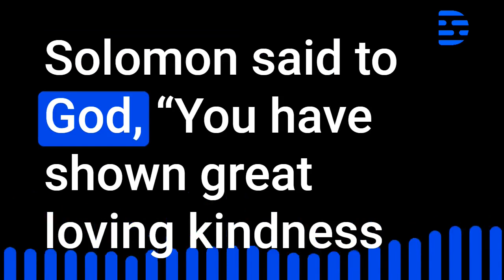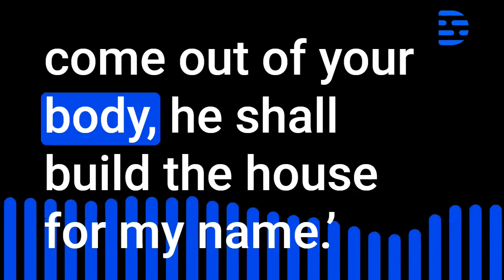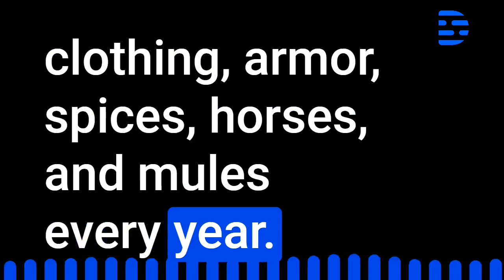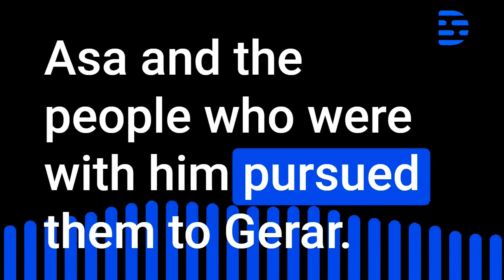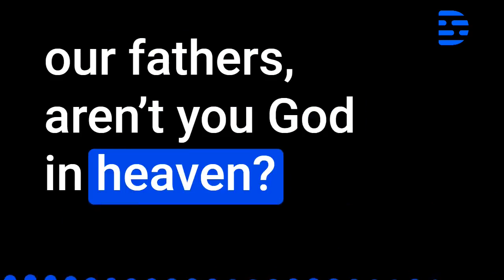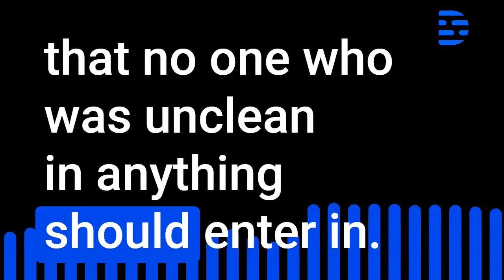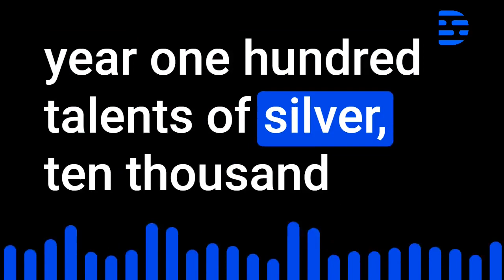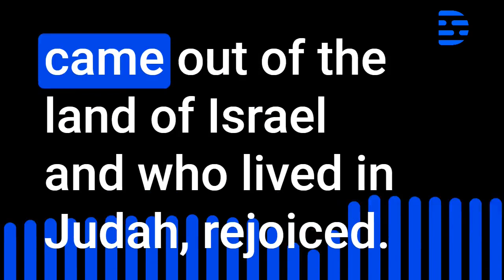Day 16 | The 40-Day, 80 Min Bible Reading Challenge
40 Days, 80 Minutes | The Bible Reading Challenge. You can finish going through the Entire Bible end to end in 40 days with just 1 hour and 20 minutes(ish) a day of commitment.

The videos feature on-screen text audiograms, allowing you to follow along with the reading and engage with the material on multiple levels. You can listen to the audio reading with your ears while reading the text with your eyes, further deepening your connection to the Bible.

The Bible often emphasizes the importance of dedicating 40 days to spending time with the Lord, like the time Moses spent 40 days at Mount Sinai and the time Jesus spent 40 days in the wilderness. The video series is designed as a 40-day challenge, with each day building on the previous day's readings and insights.

In Deuteronomy 6:6-9, it says to "impress [God's commands] on your children. Talk about them when you sit at home and when you walk along the road, when you lie down and when you get up. Tie them as symbols on your hands and bind them on your foreheads." Our video series encourages this tradition, making it easy for you to read the Bible aloud to your children or listen to it as a family.

By taking on the "Read the Entire Bible Video Series" challenge, you'll not only gain a deeper understanding of the Bible and its teachings, but you'll also strengthen your relationship with the Lord and your family.